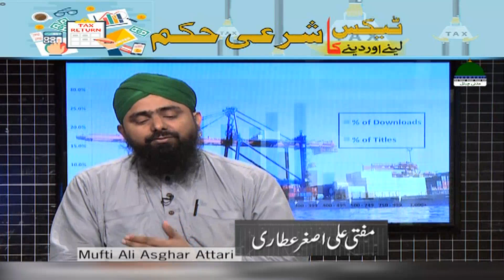Tax Lene Or Dene Ka Sharee Hukum | ٹیکس لینے اور دینے کا شرعی حکم | Mufti Ali Asghar Attari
Tax Lene Or Dene Ka Sharee Hukum

 ٹیکس لینےاوردینےکاشرعی حکم

Mufti Ali Asghar Attari

What is the tax?
What is tax and its types?
How is tax calculated in Pakistan?